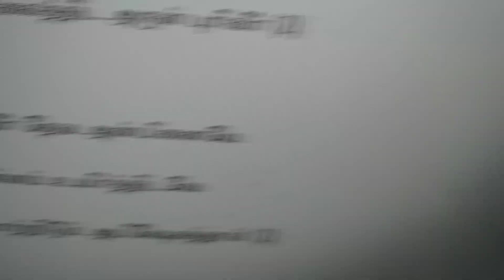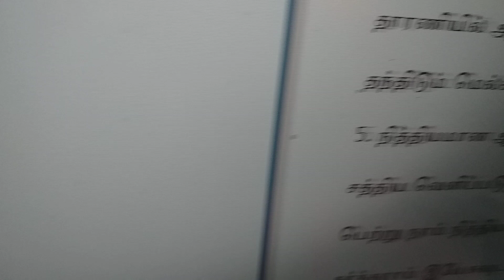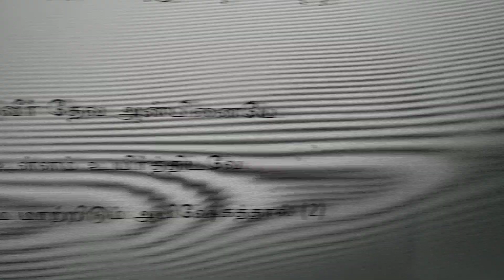Vanthiduveer Deva Vallamaiyai வந்திடுவீர் தேவா வல்லமையாய்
valsachristiansongs# Vanthiduveer Deva Vallamaiyai
1. வந்திடுவீர் தேவா வல்லமையாய்
தந்திடும் எழுப்புதல் ஆவியினால்
சிந்தையில் மெல்கிசேதேக்  முறைமை (2)
சந்ததம் நிலைத்திட அருள் புரிவீர் (2)

ஊற்றிடுவீர் தேவ அன்பினையே
சுத்தர் உள்ளம் உயிர்த்திடவே
எம்மை மாற்றிடும் அபிஷேகத்தால் (2)

2. ஜீவனின் முடிவில்லாதவரே
தேவகுமாரனைப் போன்றவரே
சோதனையில் அழியா தெம்மையே (2)
சோர்ந்திடாதே நிலைக்க வருவீர் (2)

3. தந்தையும் தாயும் சகோதரரும்
சந்ததி ஏதுமில்லாதவர் நீர்
எந்தையே உம்மைப் போல் மாற்றிடவே (2)
ஈந்திடும் வெளிப்படுத்தல் இகத்தில் (2)

4. தேவகுமாரனும் பாடுகளால்
ஜீவனை ஊற்றிக் கீழ்ப்படிந்ததினால்
தாரணியில் அவர் போல் நிலைக்க (2)
தந்திடும் மெல்கிசேதேக்  முறைமை (2)

5. நித்தியமான ஆசாரியரே
சத்திய வெளிப்படுத்தல் நிறைவாய்
பெற்று நாம் நித்திய ஆசாரியராய் (2)
கர்த்தராம் இயேசுவுடன் நிலைக்க (2)